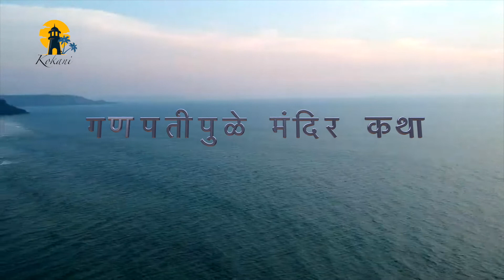Ganpatipule Temple | Ratnagiri | Konkan Darshan | गणपतीपुळे मंदिर कथा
गणपतीपुळे मंदिर | गणपतीपुळे मंदिर | रत्नागिरी | कोकण | महाराष्ट्र

गणपतीपुळे हे पश्चिम भारतातील कोकण किनार्‍यावरील एक शहर आहे. हे गणपतीपुळे बीच आणि जवळील आरे वेअर बीच यांसारख्या समुद्रकिनाऱ्यांसाठी ओळखले जाते. गणपतीपुळे बीचवर, शतकानुशतके जुने स्वयंभू गणपती मंदिर हे तीर्थक्षेत्र आहे आणि येथे गणेशाची मूर्ती आहे.

गुगल मॅपवरील स्थान - गणपतीपुळे
महाराष्ट्र ४१५६१५

Ganpatipule Temple  | Ganpatipule Mandir | Ratnagiri | Konkan | Maharashtra

Ganpatipule is a town on the Konkan Coast of western India. It’s known for its beaches, such as Ganpatipule Beach and nearby Aare Ware Beach. On Ganpatipule Beach, the centuries-old Swayambhu Ganpati Temple is a pilgrimage site and houses a statue of Ganesh.

Location on Google Maps - Ganpati Pule
Maharashtra 415615